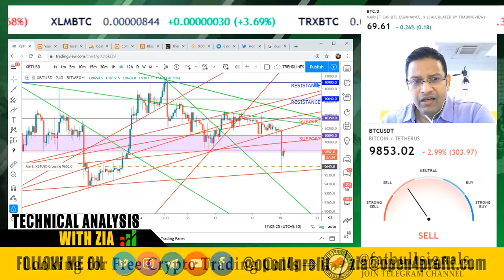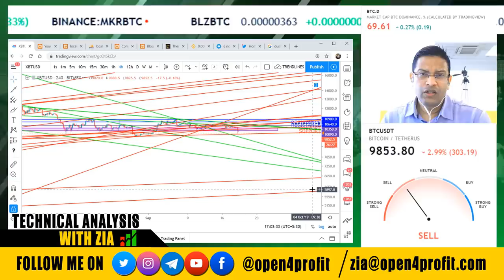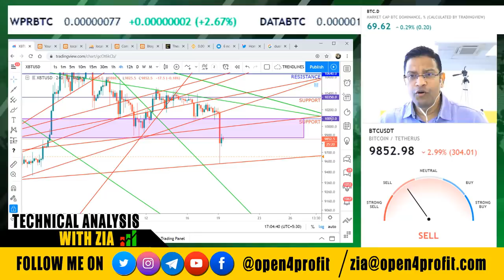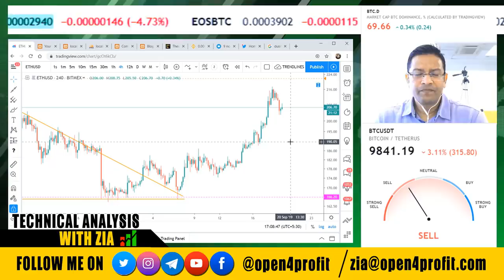GOODEVENING CRYPTOS BTC QUICK 5 MINUTES UPDATES. WHAT WILL HAPPEN IF BITCOIN BREAKS 9850 SUPPORT?